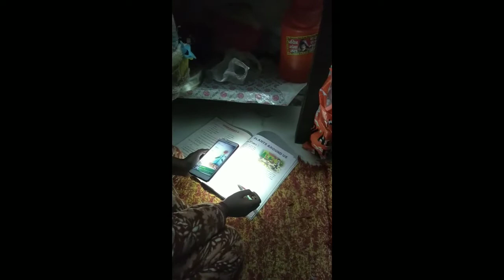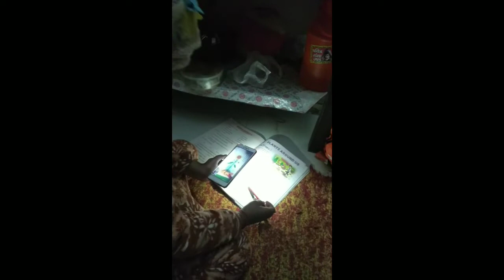little shagun#vlogs# Aaj Shagun ne apni Nani ko online teaching di